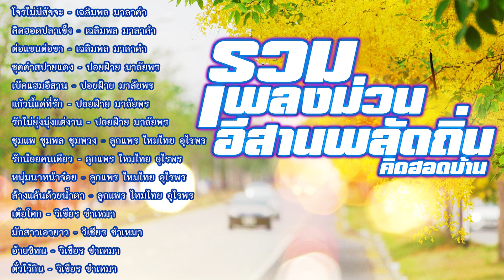รวมเพลงม่วน อีสานหลัดถิ่น คิดฮอดบ้าน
[00:00] 01. โจรไม่มีสัจจะ - เฉลิมพล มาลาคำ
[04:02] 02. คิดฮอดปลาเข็ง - เฉลิมพล มาลาคำ
[09:09] 03. ต่อแขนต่อขา - เฉลิมพล มาลาคำ
[13:11] 04. ชุดดำสปายแดง - ปอยฝ้าย มาลัยพร
[16:50] 05. เบ๊คแฮมอีสาน - ปอยฝ้าย มาลัยพร
[20:23] 06. แก้วนี้แด่ที่รัก - ปอยฝ้าย มาลัยพร
[23:50] 07. รักไม่ยุ่งมุ่งแต่งาน - ปอยฝ้าย มาลัยพร
[27:28] 08. ชุมแพ ชุมพล ชุมพวง - ลูกแพร ไหมไทย อุไรพร
[30:22] 09. รักน้อยคนเดียว - ลูกแพร ไหมไทย อุไรพร
[33:43] 10. หนุ่มนาหน้าจ๋อย - ลูกแพร ไหมไทย อุไรพร
[37:34] 11. ล้างแค้นด้วยน้ำตา - ลูกแพร ไหมไทย อุไรพร
[41:15] 12. เต้ยโศก - วิเชียร ซำเหมา
[45:39] 13. มักสาวเอวยาว - วิเชียร ซำเหมา
[48:54] 14. อ้ายซิทน - วิเชียร ซำเหมา
[52:22] 15. ตั๋วไว้กิน - วิเชียร ซำเหมา